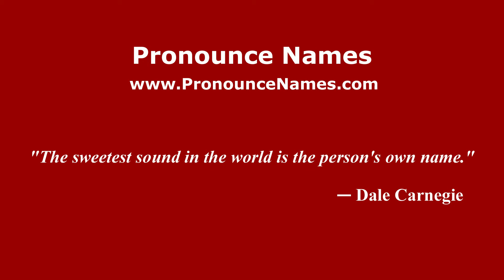How to pronounce Davide Fontolan (Italian/Italy) - PronounceNames.com